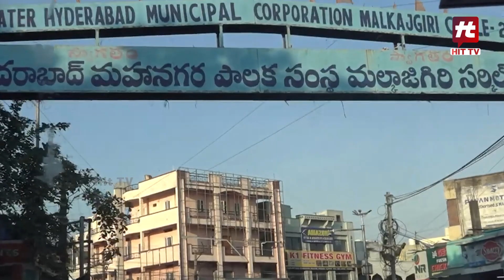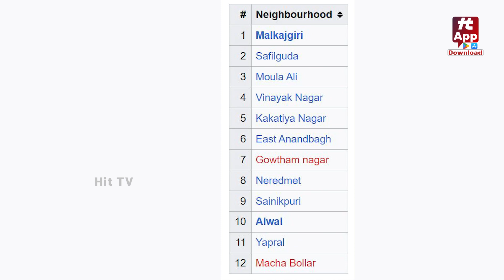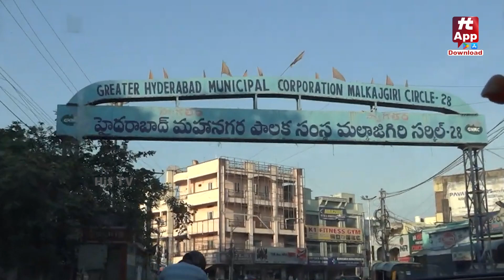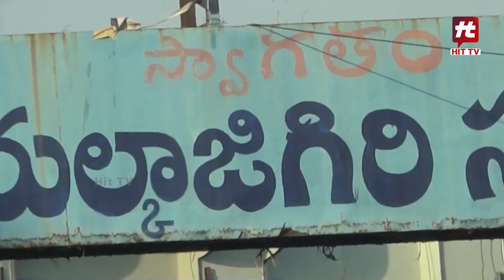మల్కాజ్ గిరిలో మాస్ ఫైట్ - Malkajgiri Voter Pulse | Congress Vs BRS | Telangana Elections 2023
Watch :మల్కాజ్ గిరిలో మాస్ ఫైట్ - Malkajgiri Voter Pulse | Congress Vs BRS | Telangana Elections 2023